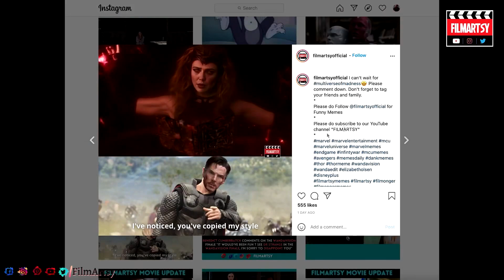Mark Ruffalo AKA Hulk's Awkward Moments | Mark Ruffalo's Funniest Movies Of All Time | MCU 2021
This video includes the following celebrities:

Chris Evans, Scarlett Johansson, Robert Downey Jr., Tom Holland, Paul Rudd, Elizabeth Olsen, Chris Hemsworth, Tom Hiddleston, Mark Ruffalo, Jeremy Renner, Samuel L. Jackson, Paul Bettany, Anthony Mackie, Sebastian Stan, Zoe Saldana, Brie Larson, Chris Pratt,

𝘍𝘪𝘭𝘮𝘈𝘳𝘵𝘴𝘺 𝘪𝘴 𝘢𝘭𝘭 𝘢𝘣𝘰𝘶𝘵 𝘧𝘪𝘭𝘮𝘴. 𝘛𝘩𝘪𝘴 𝘤𝘩𝘢𝘯𝘯𝘦𝘭 𝘨𝘪𝘷𝘦𝘴 𝘺𝘰𝘶 𝘵𝘩𝘦 𝘭𝘢𝘵𝘦𝘴𝘵 𝘶𝘱𝘥𝘢𝘵𝘦𝘴 𝘰𝘯 𝘧𝘪𝘭𝘮𝘴, 𝘣𝘦𝘩𝘪𝘯𝘥 𝘵𝘩𝘦 𝘴𝘤𝘦𝘯𝘦𝘴, 𝘥𝘦𝘭𝘦𝘵𝘦𝘥 𝘴𝘤𝘦𝘯𝘦𝘴, 𝘣𝘭𝘰𝘰𝘱𝘦𝘳𝘴, 𝘮𝘢𝘬𝘪𝘯𝘨 𝘰𝘧 𝘧𝘪𝘭𝘮, 𝘷𝘧𝘹 𝘢𝘯𝘢𝘭𝘺𝘴𝘪𝘴, 𝘤𝘦𝘭𝘦𝘣𝘳𝘪𝘵𝘺 𝘪𝘯𝘵𝘦𝘳𝘷𝘪𝘦𝘸𝘴, 𝘤𝘢𝘴𝘵 𝘧𝘶𝘯𝘯𝘺 𝘮𝘰𝘮𝘦𝘯𝘵𝘴, 𝘢𝘯𝘥 𝘮𝘶𝘤𝘩 𝘮𝘰𝘳𝘦. 𝘛𝘩𝘢𝘯𝘬 𝘺𝘰𝘶!😘How many of you all are excited to watch Black Widow?